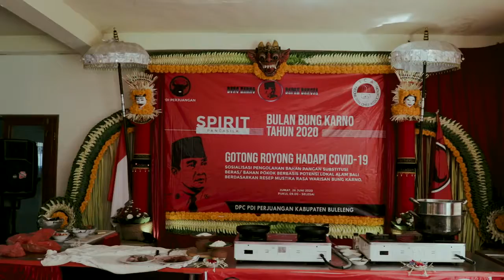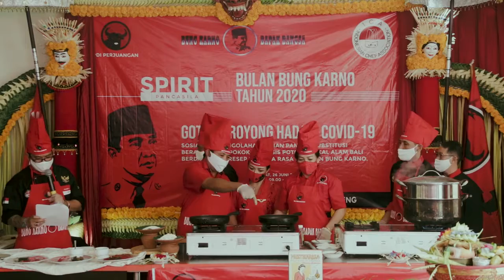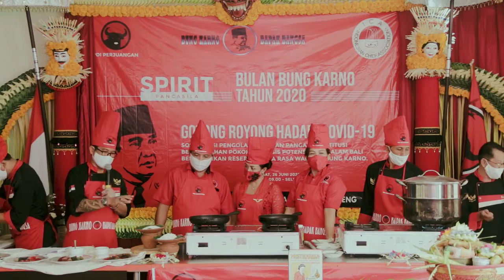SOSIALISASI RESEP MUSTIKA RASA BUNG KARNO KABUPATEN BULELENG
SOSIALISASI PENGOLAHAN BAHAN PANGAN SUBSTITUSI BERAS/ BAHAN POKOK BERBASIS POTENSI LOKAL ALAM BALI BERDASARKAN RESEP MUSTIKA RASA WARISAN BUNG KARNO KABUPATEN BULELENG

Sosialisasi Pengolahan Bahan Pangan Subtitusi Beras/Bahan Pokok Berbasis Potensi Lokal Alam Baki Berdasarkan Resep Mustika Rasa Warisan Bung Karno